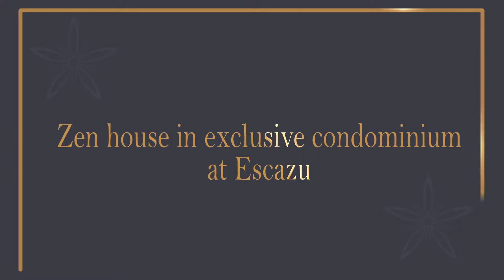Zen house in exclusive condominium at Escazu (Slideshow)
Produced by OneThree Visuals - Daniela Guillén - For Costa Rica Luxury.